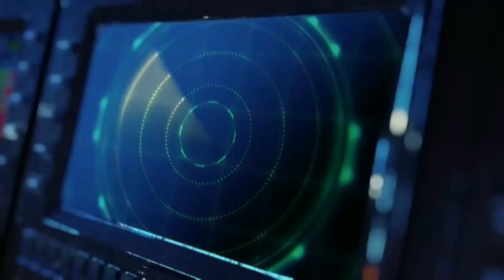Power of EW System, Destroyed 9 Drones in just 48 Hours.